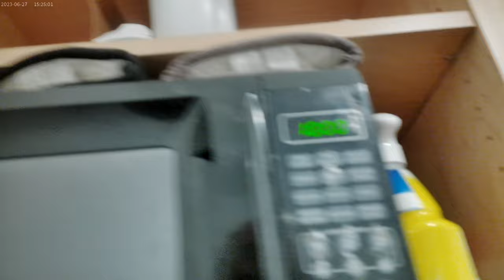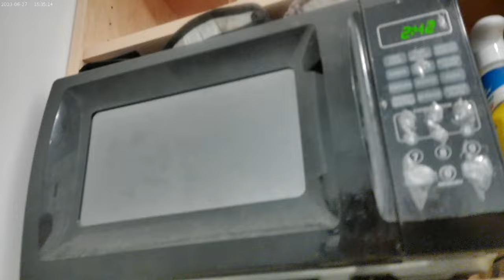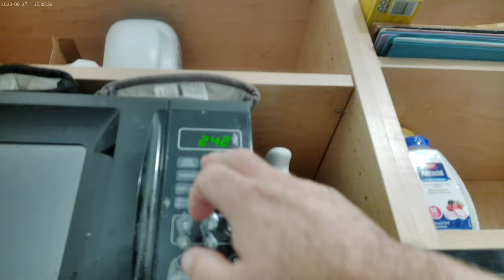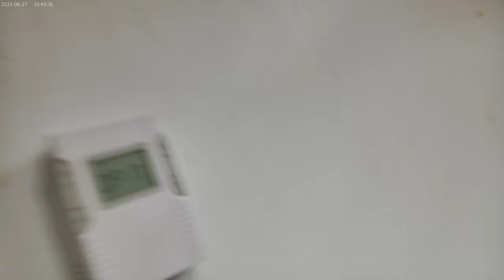Slooow video of me Defrosting some Winco Bought Beef and buttering some Honey Wheat Bread 110224 !!!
So, I'm gonna be putting the buttered Honey Wheat Bread on the George Forman Grill and begin Grilling.  I will also move the beef from defrosting to the slow cooker, but I will not turn on the slow cooker until I am done gilling the bread, which will be in the next video.  I believe I also pulled out some Code Red Mt. Dew to drink during this process and some Dr. Pepper to defrost for a bit XD